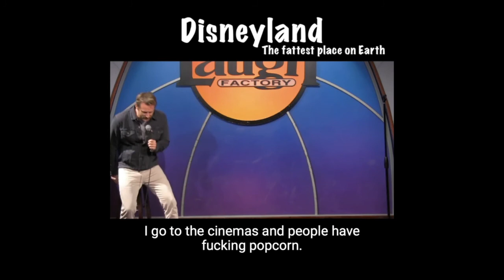DISNEYLAND - The Fattest Place On Earth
5 mins Stand Up Comedy by Monty Franklin on Disneyland. The Happiest place on Earth, is also the fattest... but that's fun too.